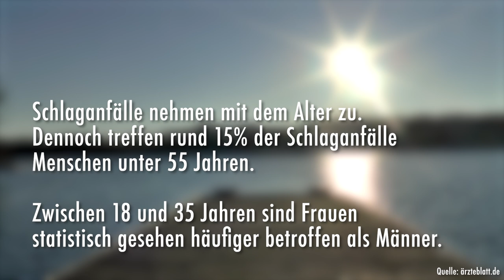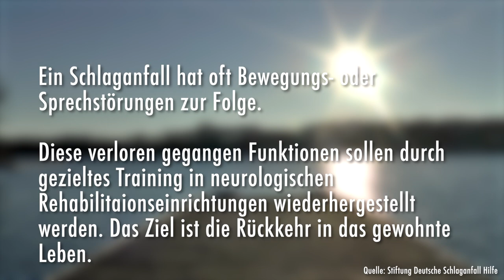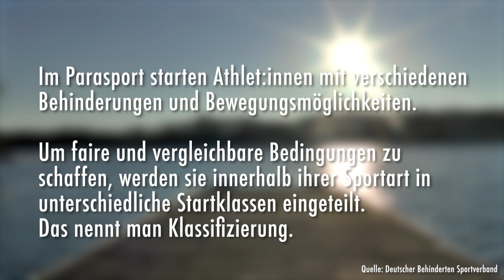Kathrin Marchand im Porträt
Ein kurzes Porträt über Kathrin Marchand, ihren Werdegang im Rudern und die Geschichte nach dem Schlaganfall.
Im Rahmen der Masterarbeit von Janne und Marianne für ihr Medienstudium. Vielen Dank für den gelungenen Film!